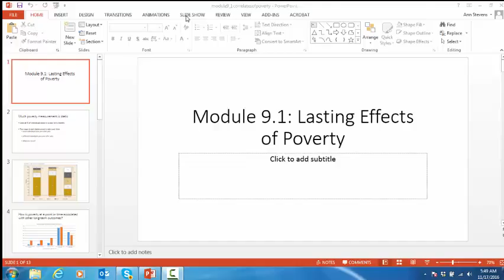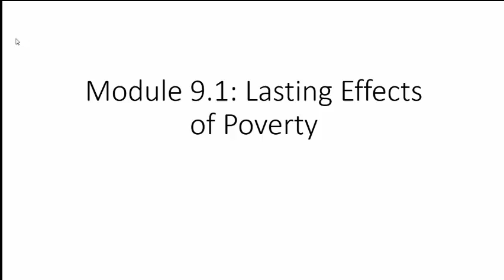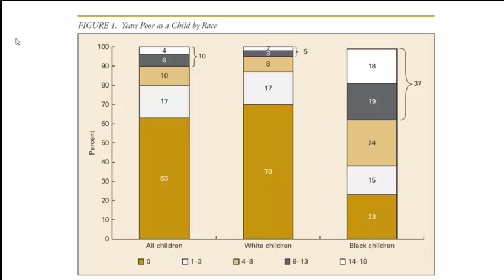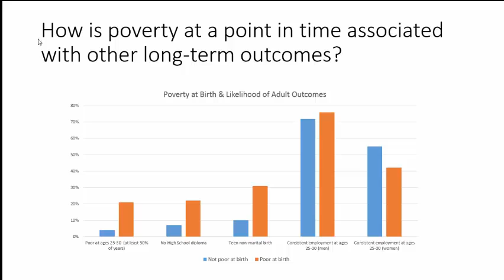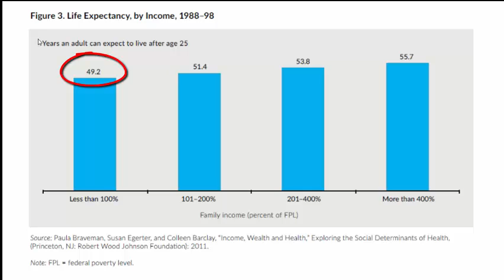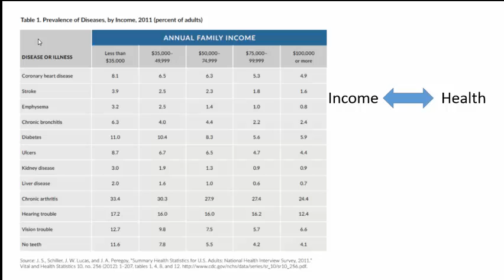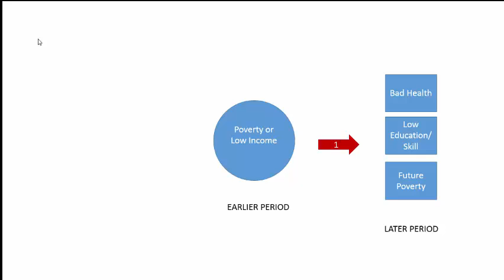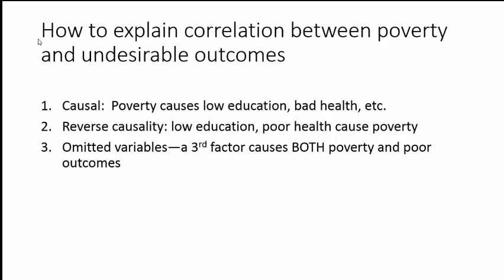Week 9: Module 9.1 Poverty and Long-Term Outcomes